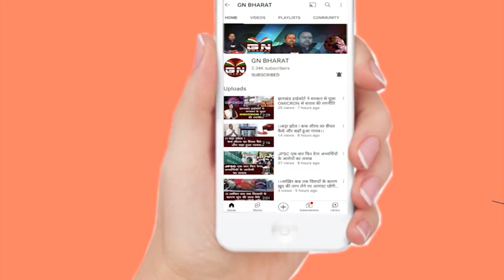पूजा सिंघल के पति बने सरकारी गवाह ? जानें हेमंत सोरेन की सरकार रहेगी या जाएगी ?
पूजा_सिंघल के पति बने सरकारी_गवाह ? हेमंत_सोरेन अब कही से नहीं_बचने_वाले ?